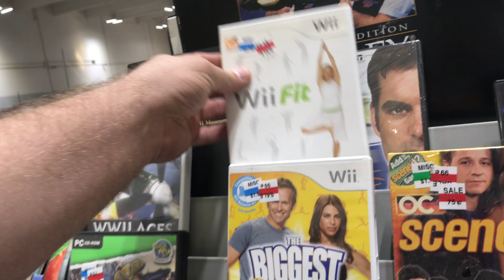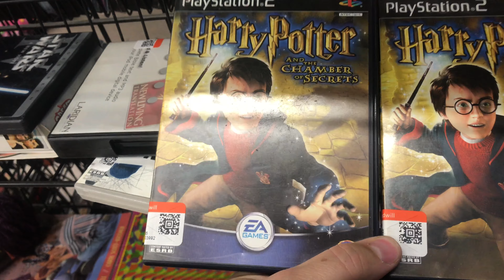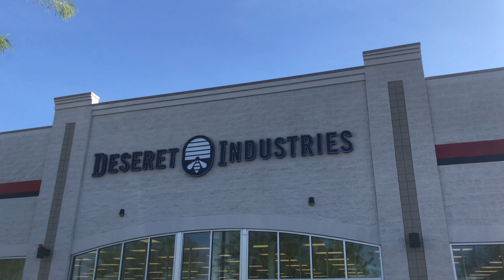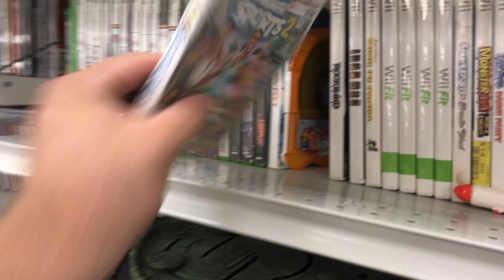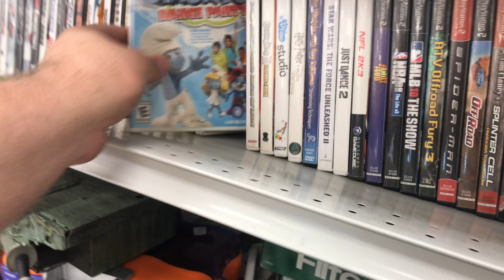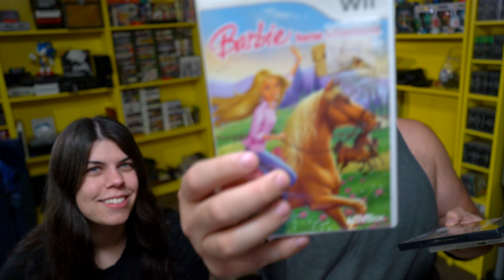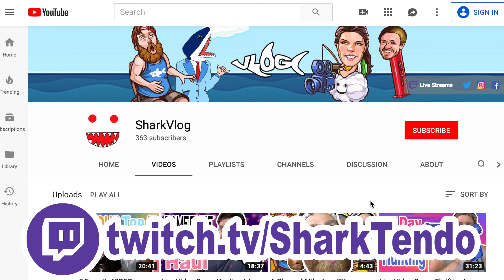Live Thrifting | Live Video Game Hunting